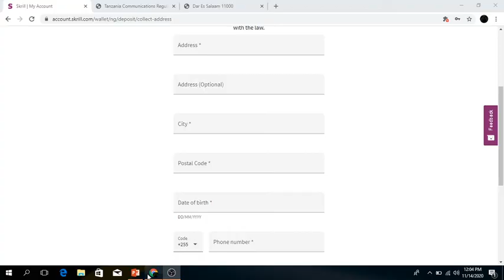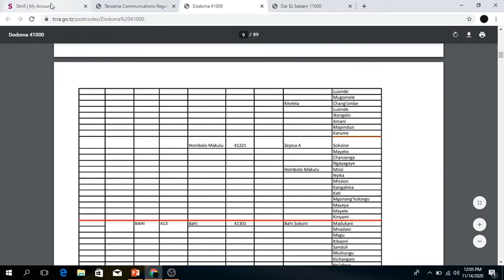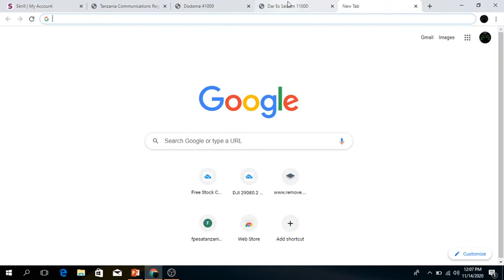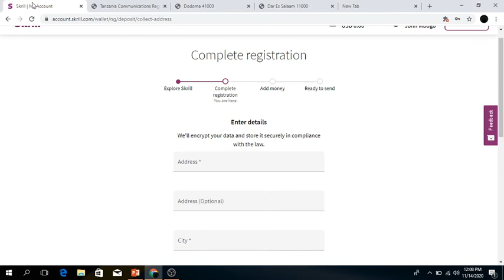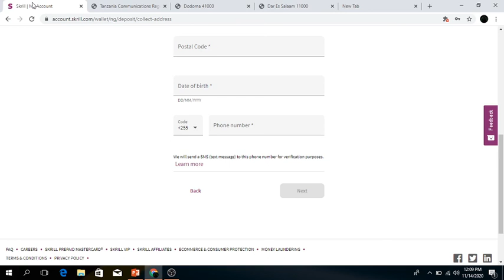JINSI YA KUFUNGUA SKRILL ACCOUNT-PART 3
IIUNGE TELEGRAM

JOIN GROUP